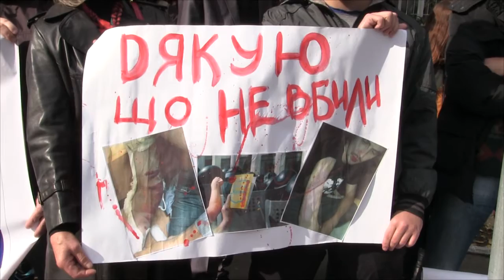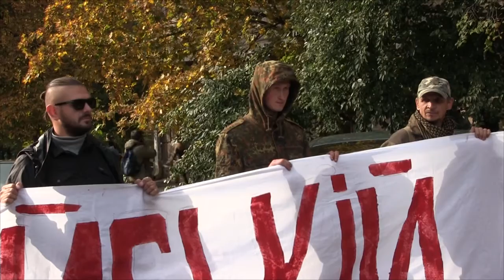Националисты требуют отставки Авакова и Деканоидзе. Пикет у МВД 06-10-2016.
Киев, ул. академиа Богомольца